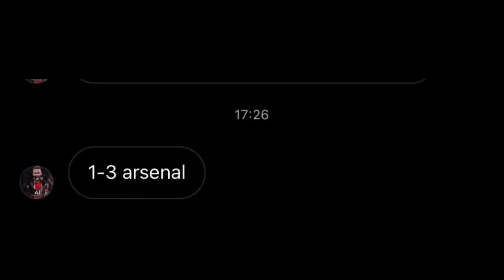TOP 4 RACE TO GO DOWN TO THE WIRE (Tottenham vs Arsenal matchday vlog)